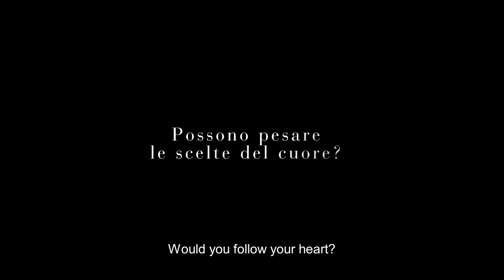Cinema Italian Style 2018 Trailer: Where I've Never Lived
Cinema Italian Style returns November 8 - 15, 2018. Tickets

Emmanuelle Devos and Fabrizio Gifuni star in this enthralling romantic-drama from Paolo Franchi (The Spectator). When a famed Turin architect falls ill, he turns to his prodigal daughter and business partner to finish the restoration of a lakeside villa. After a hesitant beginning, the two ease into a professional harmony and a feeling emerges that will bring them, perhaps for the first time, to confront themselves and their true destinies.